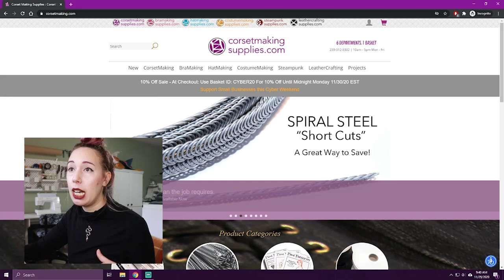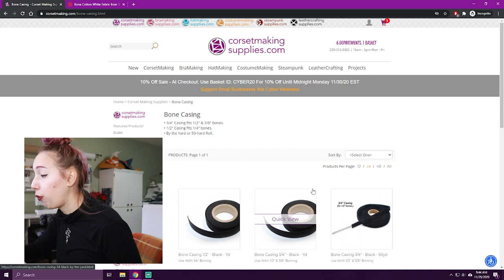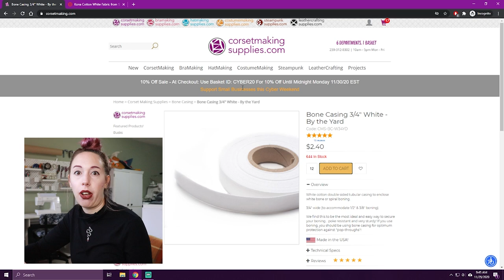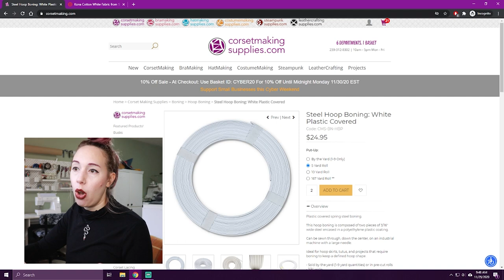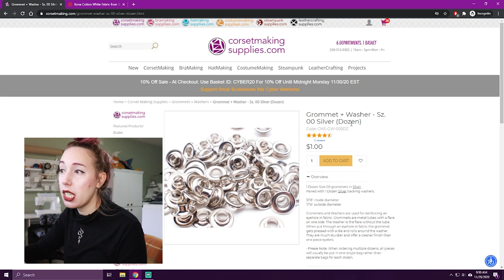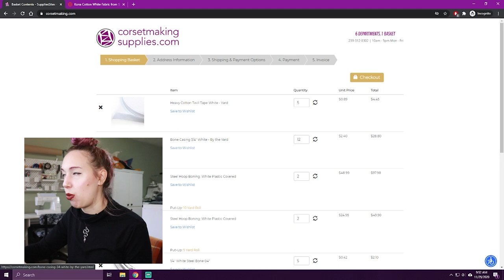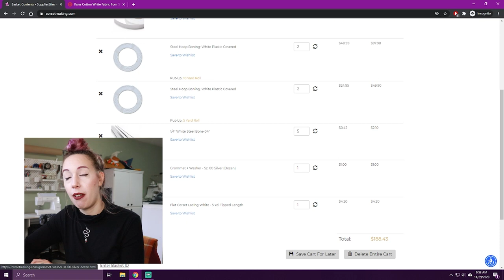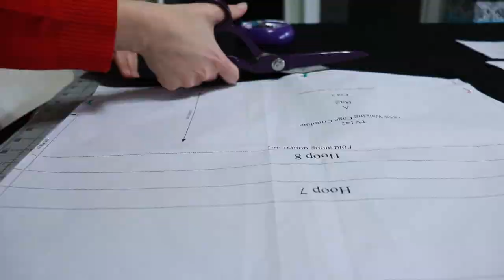How to make a Hoop Skirt for a ball gown || How to make a Cage Crinoline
In this video, I am going to show you how to make a hoop skirt for a ball gown. A cage crinoline is the basis of a lot of ball gowns and wedding dresses. I personally make mine to wear under my Disney Princess gowns and cosplays.

0:00 Intro
2:41 Materials
10:10 Construction
27:39 Experiment